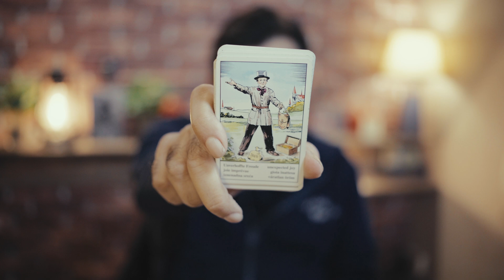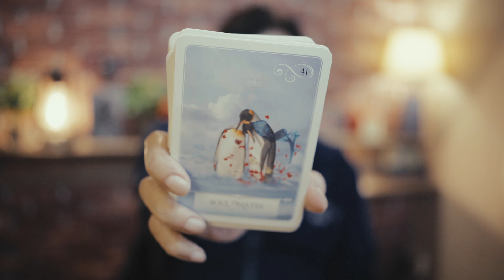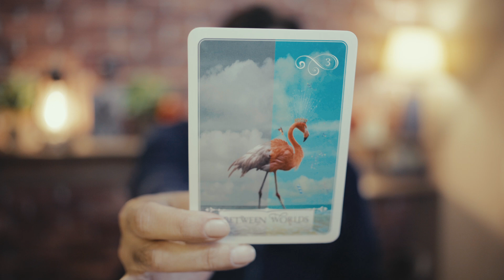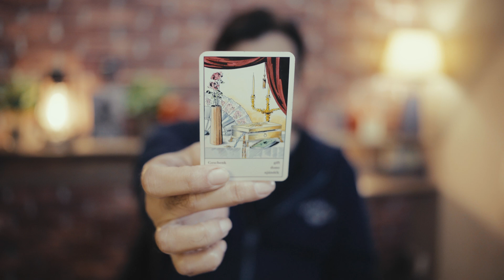ARIES - WHAT TO EXPECT IN JANUARY 2024 OVERALL